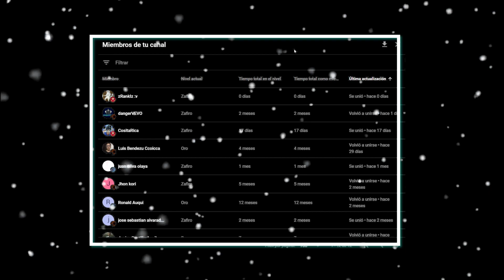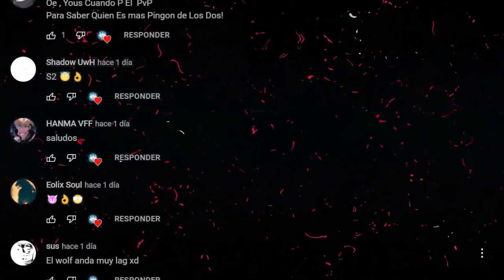SOY EL MEJOR ENTRE LOS QUE 【NO ANDAN FORRADOS】DESTRUCCION DESIQUILBRADO - WOLFTEAM LATINO 2022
◥◣☯◥◣HOLA A TODA MI GENTE DE YOUTUBE EN ESTA OPORTUNIDAD les traigo SOY EL MEJOR ENTRE LOS QUE 【NO ANDAN FORRADOS】DESTRUCCION DESIQUILBRADO  - WOLFTEAM LATINO 2022

Lα cσpiα dε εstε vidεσ,
sεяα dεnunciαdα.